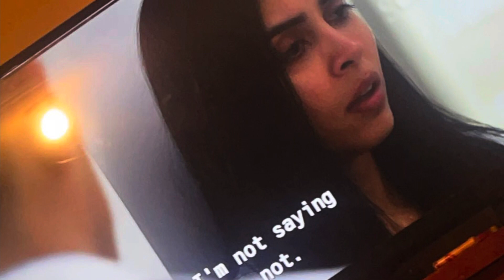D.I.T.L. Episode 4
This week was full of adventure. Check out the fun we had from six flags to birthday parties